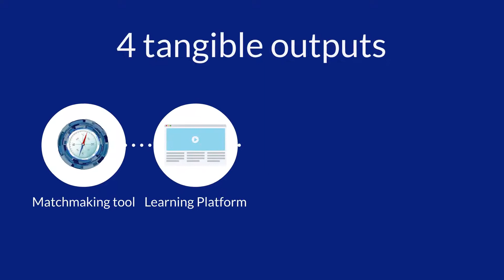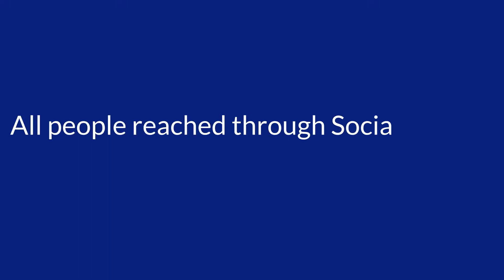Animated video 16